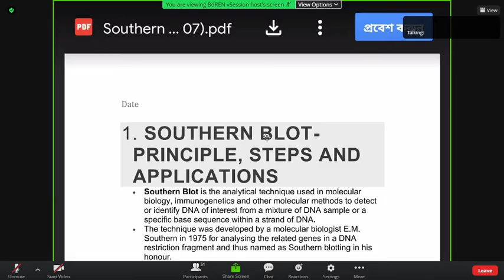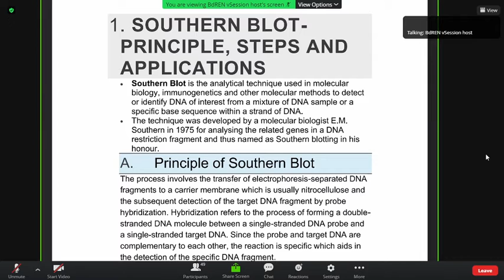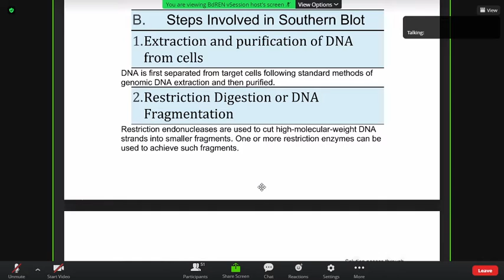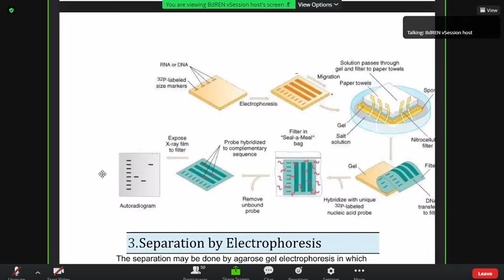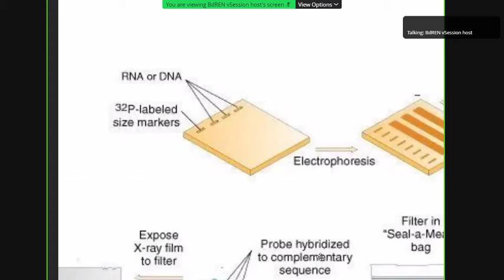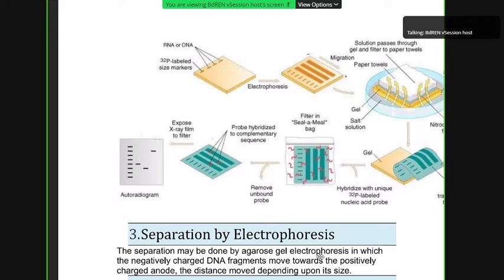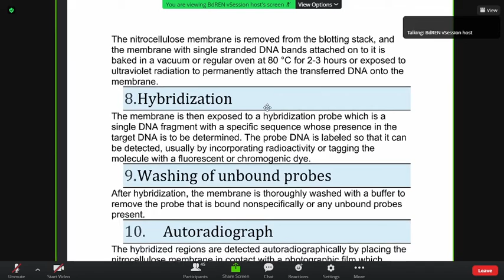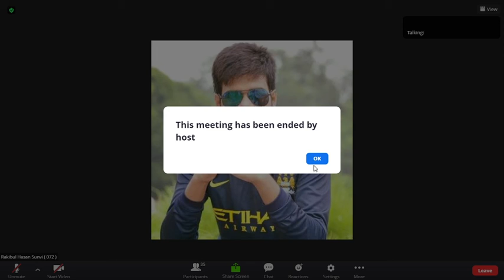Biochem-314 L-06 Southern Blot technique